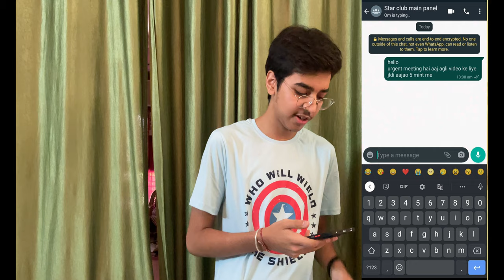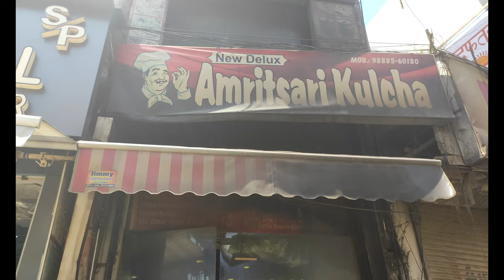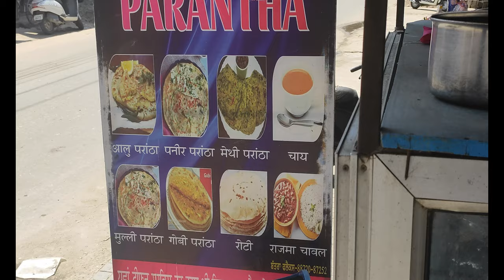BEST BREAKFAST PLACES IN HOSHIARPUR UNDER RS. 50/- | STAR CLUB CREW